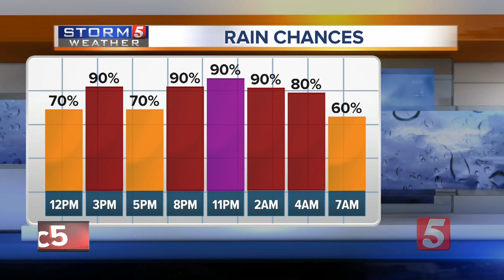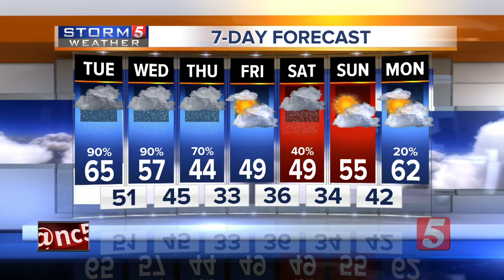NewsChannel 5 Latest Headlines | February 4, 11am